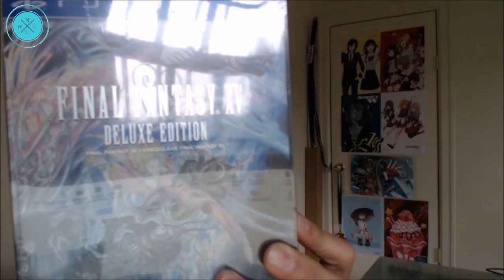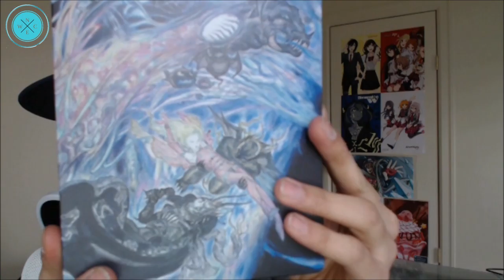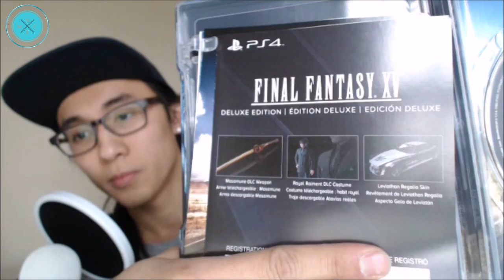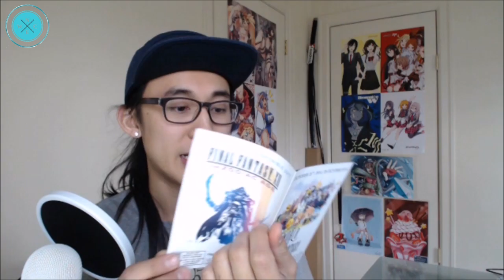VLOG 5 - Final Fantasy 15 Deluxe Edition Unboxing!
Final Fantasy 15 is out after many long years of waiting! Sorry at the end clip, I forgot to edit it like I usually do and missed it somehow. Too much videos to edit/work on and catch up to so I'll just make it better on the next couple ones. Long day at work everyone sorry! Won't happen again...if I have coffee or tea \[x_x] Hope you guys are enjoying the FF and have a great new coming year and rest of December!